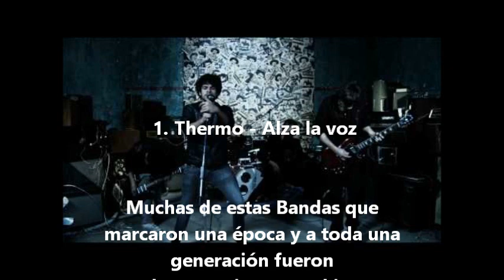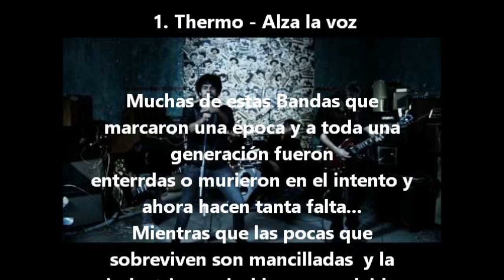4to Top 25 de Bandas de Rock Alternativo Mexicano (Época: 2005 - 2009)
Esta es la primera parte de dos (tal vez) de un top especial por los diez años (en promedio) de esta época.

Hace tantos años, algunos ya estamos viejos. Algunas de estas si que eran buenas bandas de Rock no que ahora.

* Los grandes ausentes como División Minúscula Allison etc. pertenecerán a otro top mas importante por eso no las incluí aquí...

*Los envidiosos dirán que es música Emo solo falto Alesana...

* Apoyen a las pocas bandas que quedan de esta generación que esta en agonía...